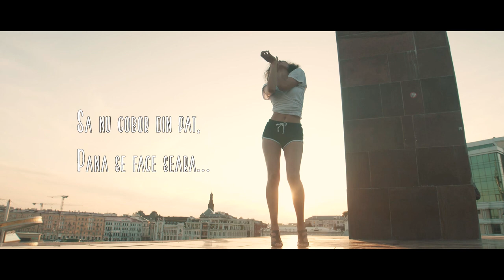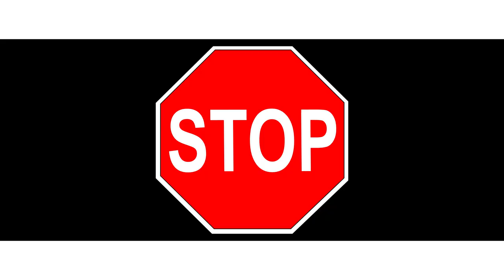Gush ft. Eliza Stoica - Imi place (Official Video)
Gush ft. Eliza Stoica - Imi place (Official Video) este cea mai noua melodie produsa in studioul Gush Music.
Nu uita sa te abonezi la canal pentru a vedea ultimele noutati!!!  🔔🔔🔔

🎵  Producator: Gush Music
🎵  Muzica Gush
🎸  Vlad Cretu
🎵  Text 🏆 Gush
🎥  Video: Alexandra Lupu (Media Studio)

Imi place

Imi place
Sa te privesc in ochi
Pana cand ma trec fiori de nu stiu cate ori
Imi place
Sa-mi vorbesti despre tine
Sa stiu cum sa fac sa fie totul bine
Imi place
Sa ma crezi timid
Doar stii ca ma prefac doar sa te vad zambind
Imi place
Sa nu pui intrebari
Sa vina totul de la sine, fara sa ceri
Imi place
Cand ma tii de mana
Esti cel mai bun ghid, sper sa n-ajung pe luna
Imi place
Atunci cand ploua afara
Sa nu cobor din pat pana se face seara
Imi place
Cand ma-ntind la cafea
Ca m-am culcat tarziu doar din vina ta
Imi place
Cand nu pot sa m-abtin
La vicii la tine si la hmmmm…putin

Refren:

Imi place, sa facem
Tot ce-i interzis dar place
Ha vino-ncoace

Imi place
Sa fii spontana
Sa nu ma plictisesti ca o zi de toamna
Imi place
Cand ma faci atent
Si imi arati detalii foarte lent
Imi place
Cand pui botul gratuit
De dragul impacarii, bine gandit
Imi place
Cand esti la patru ace
Si stii mai bine ca Alina cum se face
Imi place
Cand bat vecinii in teava
Cica s-o las mai moale, cu atata treaba
Imi place
Cand sora ta te suna
Daca mai sta la usa, sau….ne-a prins

Refren:

Ha vino-ncoace

Toate drepturile rezervate. Orice reupload este ilegal si va fi raportat catre Youtube, fara exceptie.